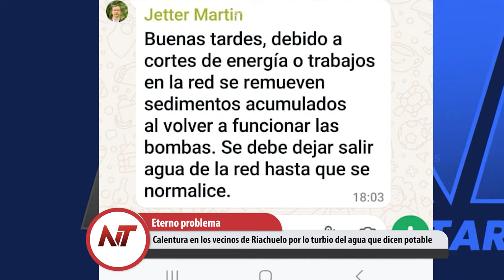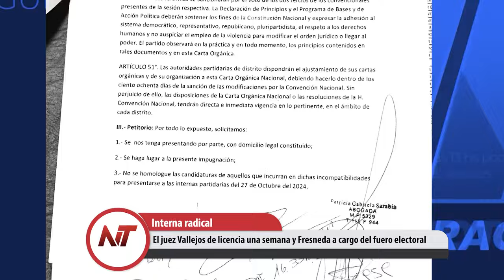NT: Otro extraño suicidio por ahorcamiento de una persona que estaba presa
- Calentura en los vecinos de Riachuelo por lo turbio del agua que dicen potable
- Otro extraño suicidio por ahorcamiento de una persona que estaba presa
- El juez Vallejos de licencia una semana y Fresneda a cargo del fuero electoral
- La nación privatizará el COTECAR y el paso fronterizo en Paso de los Libres